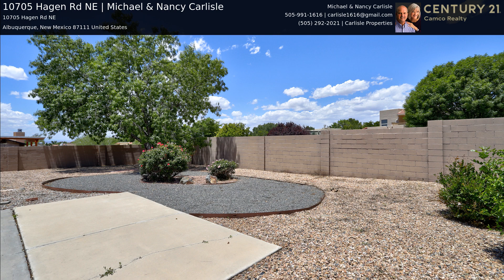10705 Hagen Rd NE | Michael & Nancy Carlisle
Wonderful opportunity to live in a great area, in a charming three bedroom home with 2 living areas., primary bedroom has 3/4 bath. Delightful kitchen with breakfast bar- refrigerator remains with the home. Charming den has brick fireplace. Formal living area off foyer/large dining area-This home has lots of living space, a large backyard waiting for you to make it your own. Come and enjoy the neighborhood, shopping, restaurants and entertainment nearby. Welcome Home.